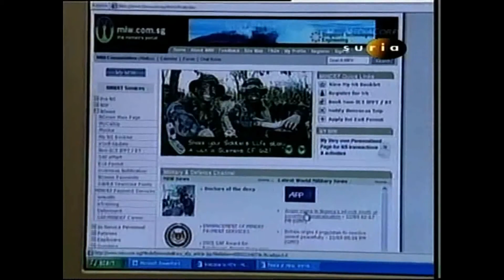Berita Suria 23 April 2005 : Minister Resignation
Credits to abdul rohim sarip channel.